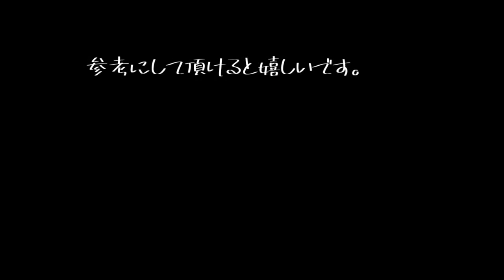朝焼けと熱帯魚/ぼくのりりっくのぼうよみ ギター解説 ちたはこうやって弾いているよ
長ったらしい解説は要らねぇという方は動画の最後まで飛ばしていただければと思います。
新しい試みとして解説動画の第一弾となります。どんな感じに作ればいいのか分からないまま作ってみました。何かアドバイスや、ご質問等あれば教えてください。
途中音ズレしております。申し訳ないです。

↓今までに生み出してきたものたち↓

♡1st Album擬き
「モラトリアム期終了のお知らせ」

お時間、お金に余裕のある方は是非聴いてあげて下さい！！！ストリーミング配信もあります。